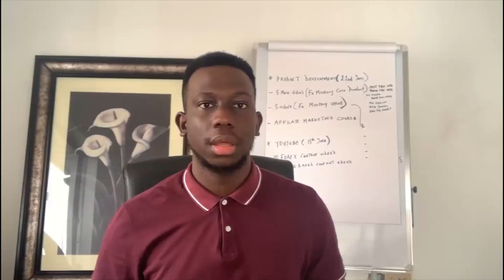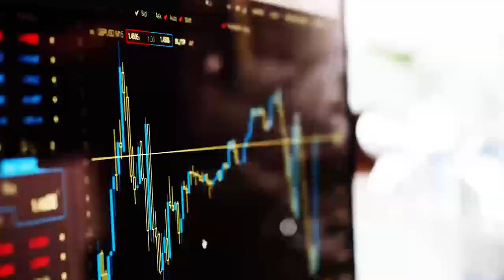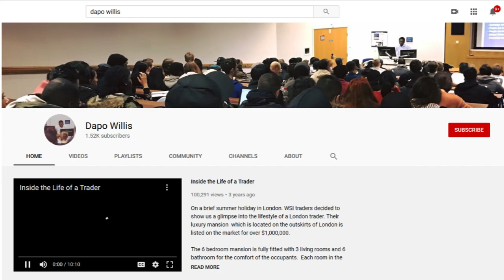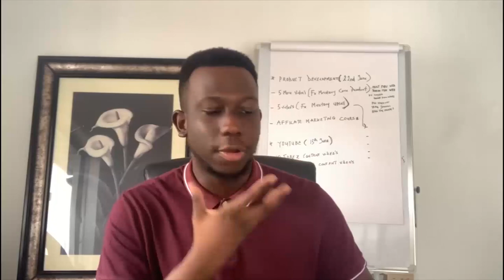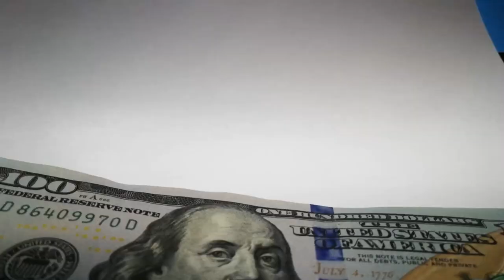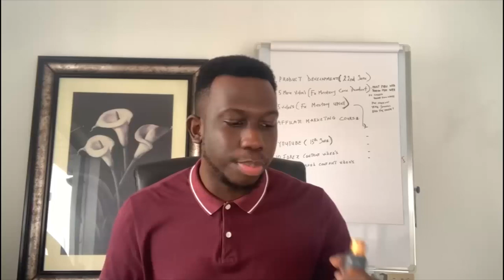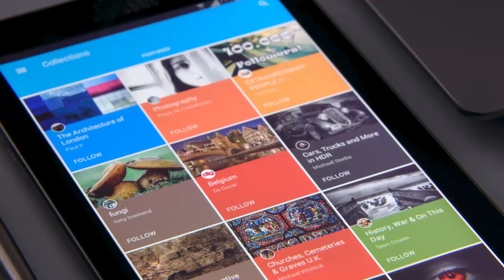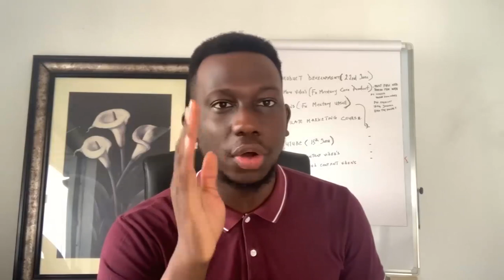5 Passive income streams that pays you $10k per month.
Hi
In this video I discuss how to generate passive income ideas while discussing the concept of digital real estate.

The real estate we know are physical I.e buildings, offices etc. but in this video I discuss the concept of building cheaper real estate online with better returns and lifetime benefits.

If you want to know ways to generate passive income sources online, I suggest you watch this video.

I am Dapo Willis, your favorite serial entrepreneur who just love to make money online.
 I am also a financial advisor who has helped many to make way in online businesses.

Drop all comments and questions on the comment box and I will reply you ASAP.

Follow this link to join Online Millionaires Telegram group